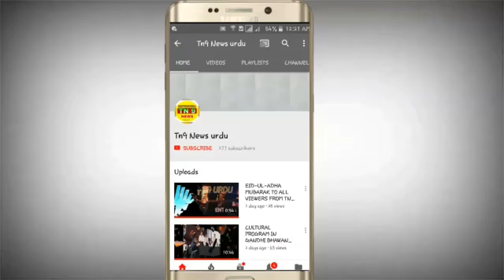CORDEN & SEARCH AT BALAPUR PS. LIMIT